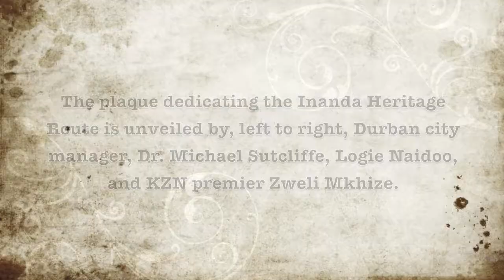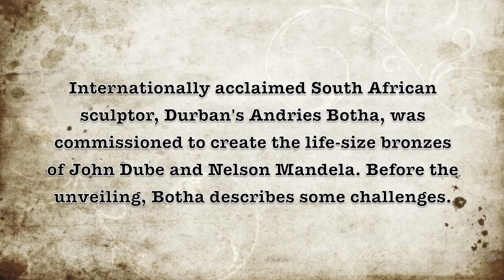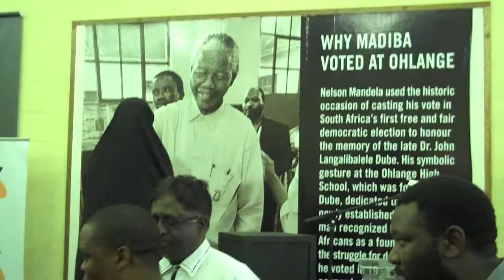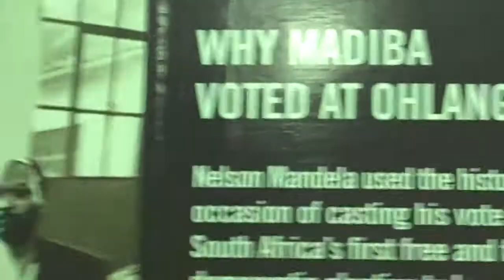Woza eNanda hails Mandela and Dube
On a recent Sunday, in preparation for World Cup 2010 South Africa, the Inanda Heritage Trail was launched with song, dance, a party — and the unveiling of sculptures of Nelson Mandela and John Dube. Here you can join the party, learn about Freedom Valley, and hear sculptor Andries Botha describes his challenges with the Mandela work.